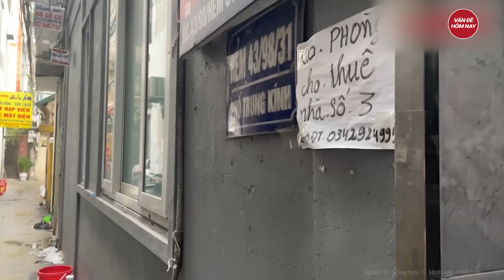Phó Thủ tướng Trần Hồng Hà kiểm tra hiện trường vụ cháy, yêu cầu điều tra làm rõ nguyên nhân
Tin tức mới nhất | Phó Thủ tướng Trần Hồng Hà kiểm tra hiện trường vụ cháy, yêu cầu điều tra làm rõ nguyên nhân
Sáng 24/5, đồng chí Trần Hồng Hà, Ủy viên Trung ương Đảng, Phó Thủ tướng Chính phủ đã có mặt tại hiện trường vụ cháy kinh hoàng khiến 14 người chết, 3 người bị thương để cùng với lãnh đạo Bộ Công an và TP Hà Nội chỉ đạo công tác cứu nạn cứu hộ, khắc phục hậu quả và điều tra nguyên nhân vụ cháy.